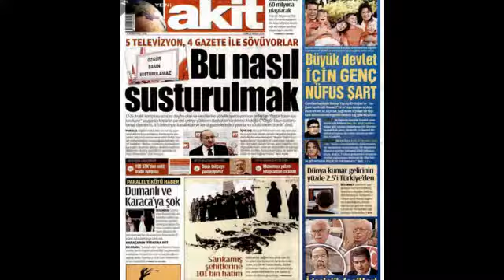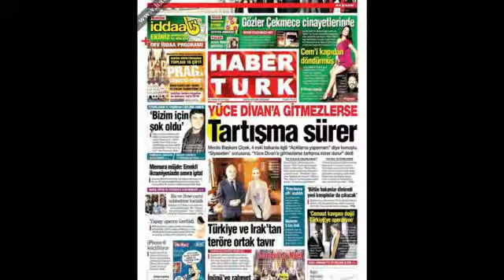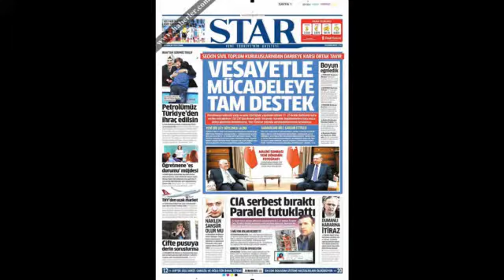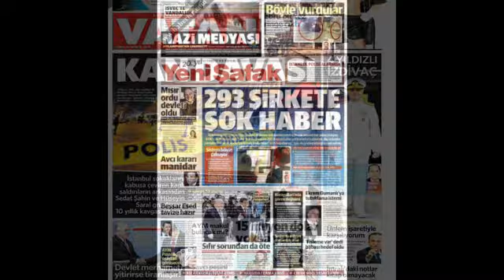Sesli Manşet 26 Aralık 2014